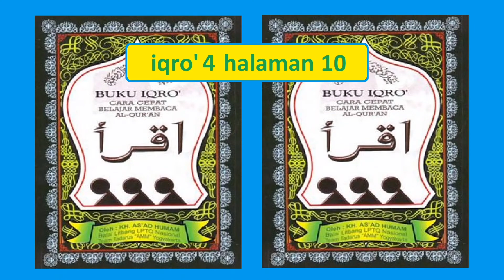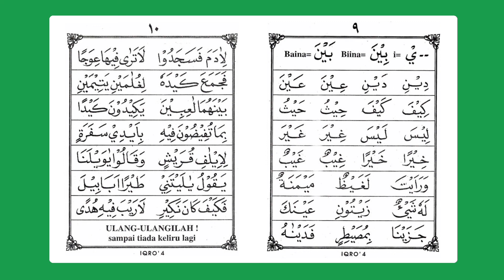Belajar ngaji Iqro jilid 4 halaman 10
Ngaji Metode iqro ini sebenarnya adalah tahapan dalam belajar ngaji atau mengaji atau membaca alquran. Ngaji baca alquran bagi pemula ini diawali dengan belajar ngaji iqro 1, iqro 2, iqro 3, iqro 4, iqro 5 dan iqro 6 baru kemudian dilanjutkan membaca teks alquran dalam mushaf alquran. Tahapan itu perlu dilakukan agar proses belajar bisa menjadi mudah dan bisa menerapkan semua hukum bacaan atau kaidah tajwid.